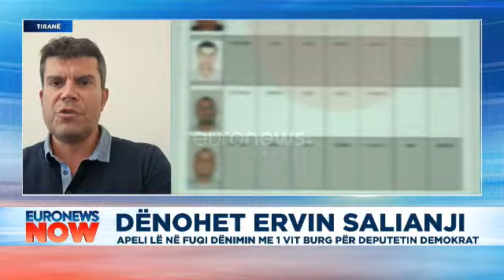Salianji heroi i demokratëve! Çfarë do të ndodh me protestat e PD?